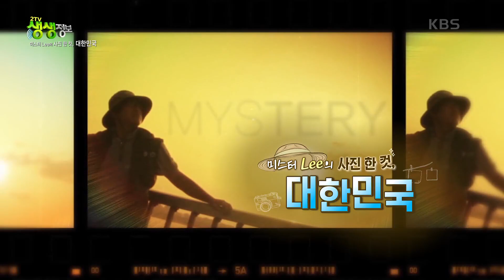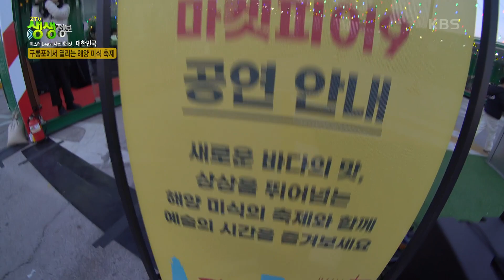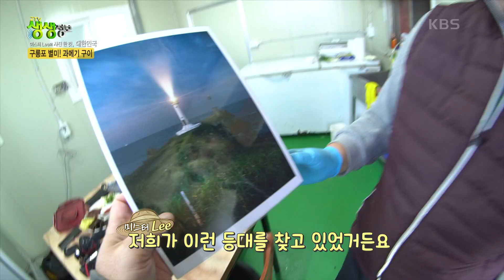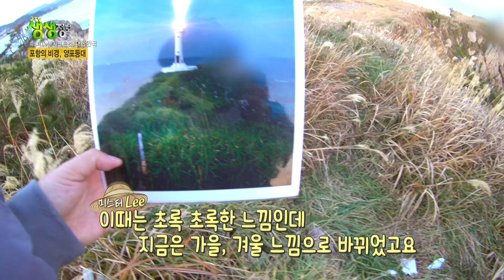미스터 Lee의 사진 한 컷, 대한민국 : 미션 장소, 경상북도 포항시 [2TV 생생정보] | KBS 231207 방송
미스터 Lee의 사진 한 컷, 대한민국 : 미션 장소, 경상북도 포항시